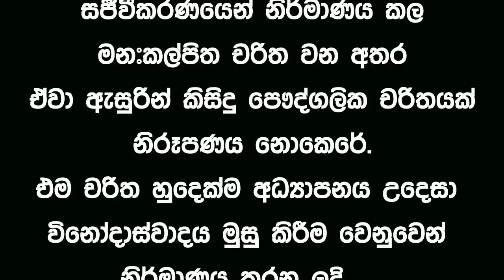Lesson 289 – ඊලගට එන්නෙ නිදි බද්ද වගේ එකක්ද? -English in Sinhala | Ideal guide to English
අපගේ දෙවනි චැනලය වන Comedy land with Mr. Kotauda
අපගේ කථානායක මාධ්‍යෙව්දී කොටඋඩ පාර්ලිමේන්තුවට තේරී පත් වී මන්ත්‍රී ධූරනයක් දරන සමයක ඔහු මුහුන දෙන ගැටළු හරහා ප්‍රහසනාත්මකව අපි ඔබ වෙතට ගෙන එනවා.  එහි ලින්ක් පහලින් දැක්වේ

මෙම නිර්මාණ තුලින් ප්‍රහසනය විනෝදය සමග අධ්‍යාපනය ලබා දීමට අප කටයුතු කරන අතර ජීවත්ව සිටින හෝ නොසිටින කෙනෙක් හට අපහාස කිරීමේ බලාපොරොත්තුවෙන් සිදු නොකරන බව කරැණාවෙන් සලකන්න.

 අපේ Ideal guide to Englishඇකඩමියේ ප‍්‍රධාන අරමුණ ඔ්ගොල්ලන්ගෙ ඉංග‍්‍රීසි කතාව වැඩි දියුණු කිරීම. වර්තමානයේ අපි දේශපාලන පසුබිම තුල සිදුවීම් මාධ්‍්‍යෙව්දී  මිස්ටර් කොටඋඩ නම් විකට චරිතය  ප්‍රහසනයෙන් යුක්තව සංවාදයන් ඉදිරිපත් කරනවා. මෙහි අරමුණ කිසියම් විනෝදයක් සහිතව වර්තමානයේ ඉංග්‍රීසි කතා ශෛලිය ඔබ වෙත ගෙන ඒමයි. අපි සිංහලෙන් වැඩසටහන ඉදිරිපත් කලත් වීඩියෝවේ ඇති සීසී සලකුන ක්ලික් කිරීම මගින් ඔබට ඉංග්‍රීසි උපසිරසි ලබා ගත හැකියි.

ideal english#
If you like my channel